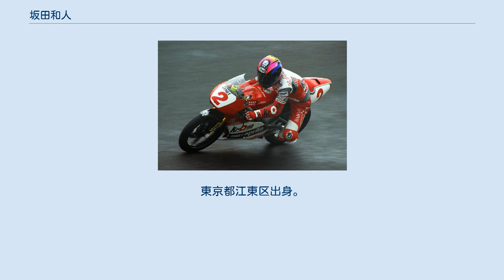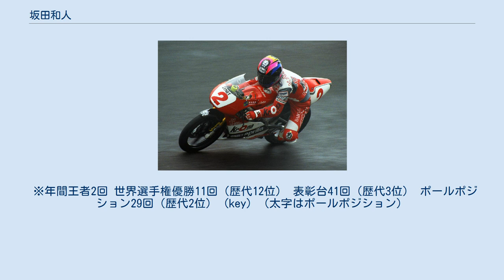坂田和人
坂田 和人（さかた かずと、1966年8月15日 - ）は、オートバイ・ロードレースレーサー。
1994年、1998年にロードレース世界選手権（WGP）の125ccクラスでシリーズチャンピオンを獲得している。
 1988年にロードレースにデビュー。
同年に筑波選手権（ノービス）のシリーズチャンピオンを獲得したほか、1989年には全日本ロードレース選手権のジュニアクラスでシリーズチャンピオン、1990年には全日本選手権の国際A級・125ccクラスでシリーズチャンピオンを獲得した。
 1991年より、若井伸之・上田昇と共にWGP・125ccクラスにフル参戦、プライベート日本人ライダーの先駆者となった。
以後1999年まで一貫して125ccクラスに参戦を続け、1994年と1998年にシリーズチャンピオンを獲得。
このほか1993年・1995年はシリーズ2位に入るなど、125ccクラスを代表するライダーとして活躍し、軽量級クラスにおける日本人ライダー全盛期の立役者となった。
特に1995年は青木治親が同クラスのシリーズチャンピオンを獲得しており、日本人がシリーズランキングの1・2位を占めるという快挙も達成している。
しかし2000年、引き続きWGPへの参戦を目指したが、数チームとの交渉の末、諸条件が折り合わず、参戦休止を発表してWGPから撤退した。
 それ以後はライダーとしては一線を退き、筑波サーキットでの開催時を中心に全日本ロードレース選手権へスポット参戦する一方で、日テレG+のMotoGP中継の解説者やレーシングスクールの講師など、多方面で活躍している。
日本モーターサイクルスポーツ協会（MFJ）の主催するMFJレディースロードレースの講師、MFJロードレースアカデミーの校長、MuSASHi RT HARC-PRO.スカラシップ校長など後進ライダーの育成にも積極的に関わっている。
 2011年8月に東京中日スポーツの対談企画に登場した際には「再びレースに出るためにはトレーニングが必要」と筋肉等の衰えを認めつつも「引退はしていない」「適切なオファーがあればレースに出る用意はある」と語り、現役復帰をあきらめていない姿勢を示している。
 2018年7月には筑波サーキットで行われた全日本ロードレース選手権・J-GP3クラスにスポット参戦し、13年ぶりに51歳で実戦に復帰。
「4ストロークマシンでレースをするのは初めて」ということもあり、レース前の練習走行で転倒した際に股関節を痛めるなど苦戦を強いられるが、結果はレース1で10位、レース2で5位となった。
 その戦歴に報われない苦労人。
1994年世界チャンピオンになりながら、オフの過ごし方を聞かれた雑誌のインタビューに「ユンボのバイトします」と答えている。
アプリリアからのサポートも悪く、劣化した部品を組み込んで予選に臨み、結果壊れてしまったために他のチームに融通をお願いに行くなど、おおよそ勝利を望めない環境で得た1998年のチャンピオンは非凡な才能によるものだった。
 イタリア語で「転倒」を意味する言葉が「カズト」に似ているので、イタリア人のサーキットドクターからは「転倒しないように験を担いで登録名を変えれば？」と提言されたことがある。
 スペインでは原田哲也に続き人気の日本人ライダーで「カズート」の愛称で親しまれていた。
 フル参戦3年目となった1993年シーズンは、開幕戦から3戦連続2位と好調ではあったが、常にダーク・ラウディスの後塵を拝し、初優勝にはなかなか手が届かない状態だった。
そのような状況で迎えた第4戦スペインGPにおいて、共にWGP参戦を開始して以来の親友であり、同年から250ccクラスに移っていた若井が、予選中の事故で死去。
大きなショックを受けた坂田は、上田共々決勝の辞退も考えたが、グランプリドクターに説得され「若井のために」と出走を決意することとなった。
決勝ではホールショットこそ辻村猛に譲ったものの、1周目のうちに首位を奪取した後は誰にもトップを譲らず、終盤のラルフ・ウォルドマンの追い上げを0.602秒差で振り切り、WGP初優勝を挙げた。
しかし、ゴール後のパドック・表彰台・優勝インタビューを通し喜びの表情は一切見られず、ひたすら号泣し続ける様子がTVに映し出されることとなった。
また優勝コメントにおいては、「若井のために...